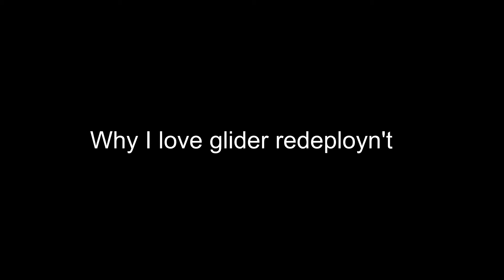Redeploy vs No redeploy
This video compares the things I like about Fortnite with and without redeploy.

The thing I like about redeploy is jumping off buildings while taking shots at people with no fear of fall damage.
The thing I like about redeployn't is to make the enemies drop.